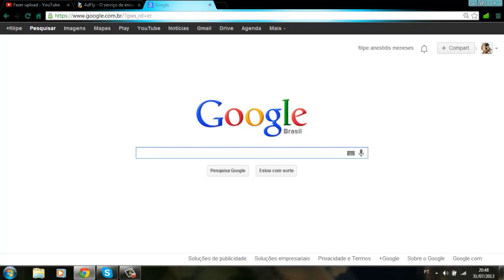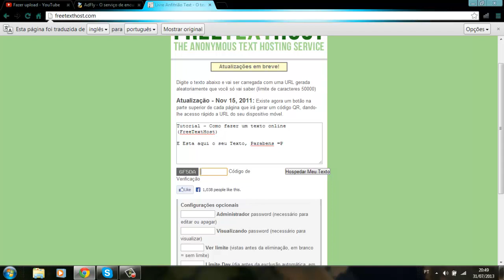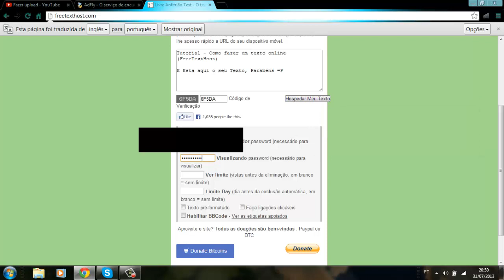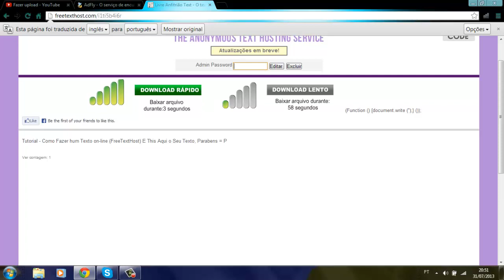Tutorial - Como hospedar um texto online (FreeTextHost)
# Social

# Informaçoes